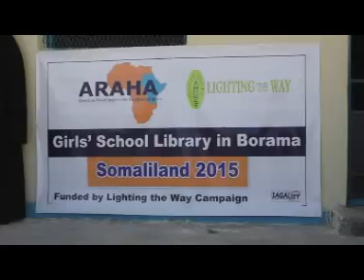Warka Borama Hay'ada Araaha Oo Libarerygii U Horeeyay U Furtay Hablaha Dugsiga Ubaya Binu Kacab Ee B